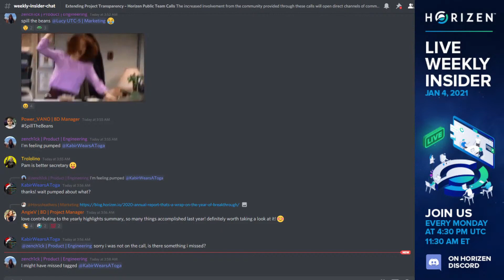Excerpt from Weekly Insider #71 - Rolf Versluis Executive Advisor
Excerpt taken from the #71 Weekly Insider Team Call Jan 4th, 2021.

About this channel "Horizen Clips": This is a community driven channel and is not part of the official Horizen communications. For more information about Horizen and its ecosystem, please visit their official